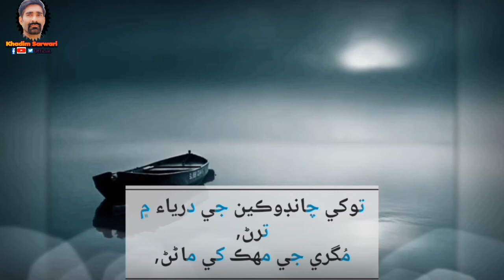Internet has paralyzed our lives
beautiful poetry